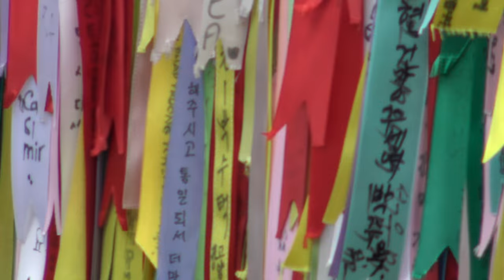Imjingak Freedom Bridge - Free 4K Stock Footage For Commercial Use